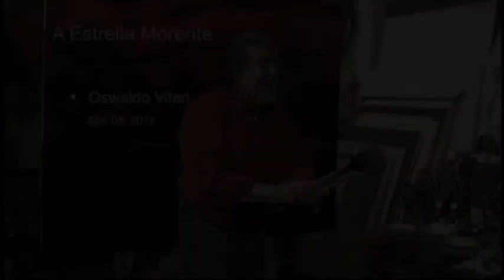OSWALDO VITERI A ESTRELLA MORENTE MARZO 2012